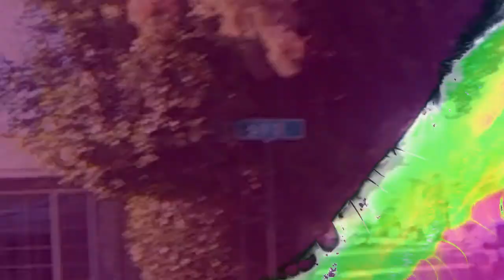panty lines - little window ( official visual )